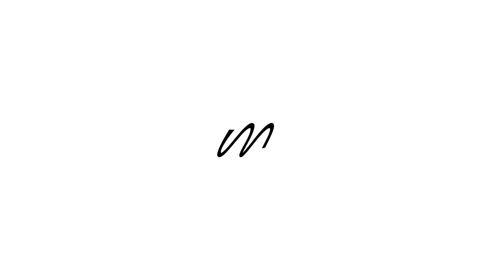Mitos y verdades del dengue | Mili Ferreira